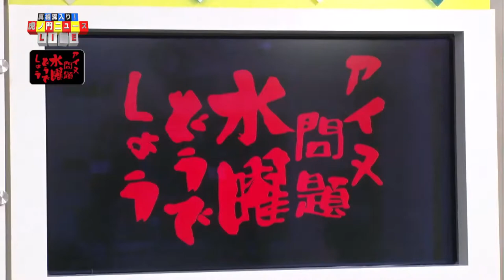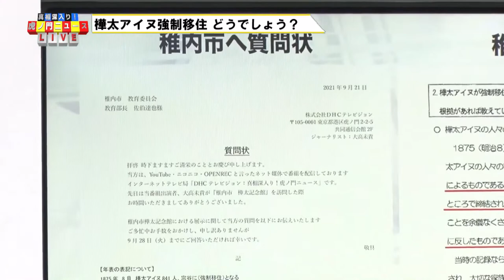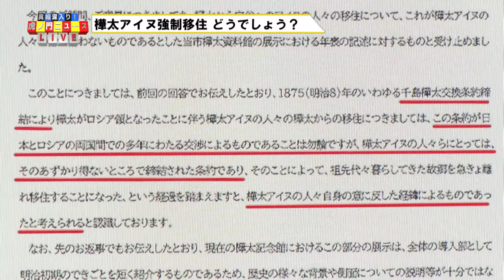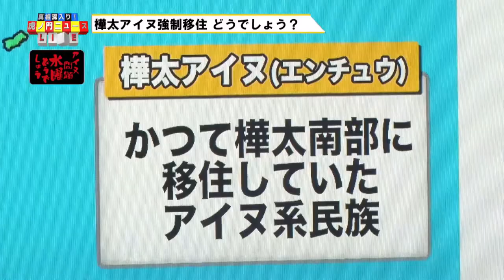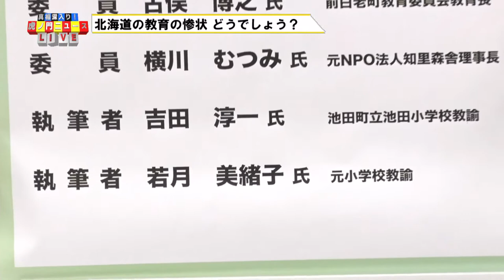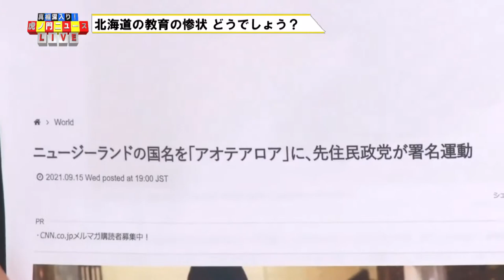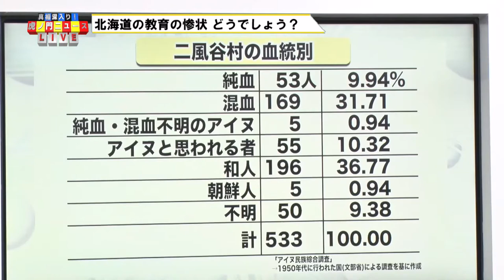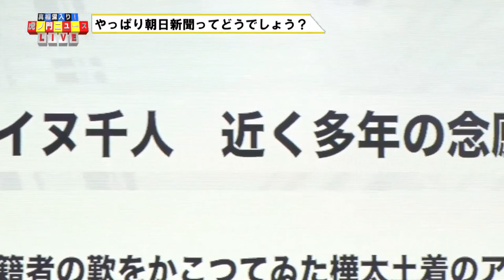樺太アイヌ強制移住 どうでしょう？